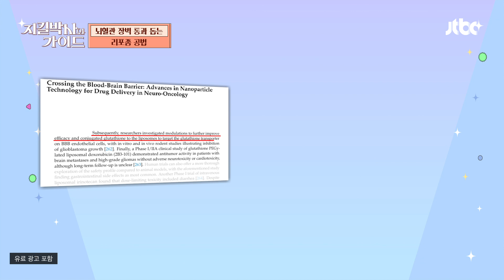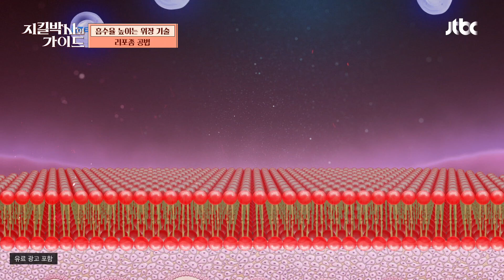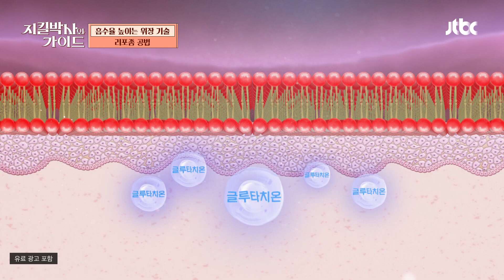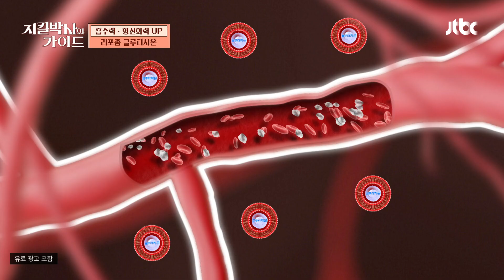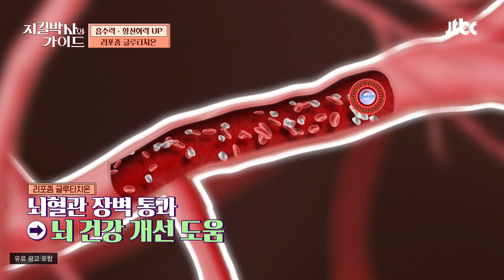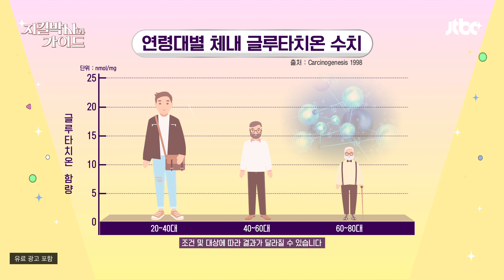흡수력↑ 꼭☝ '리포좀 글루타치온'을 섭취해야 하는 이유 | 지킬박사와 가이드 98회 | JTBC 240630 방송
흡수력↑ 꼭☝ '리포좀 글루타치온'을 섭취해야 하는 이유